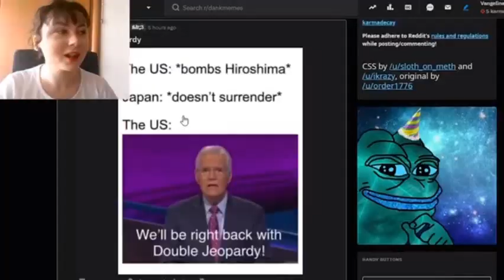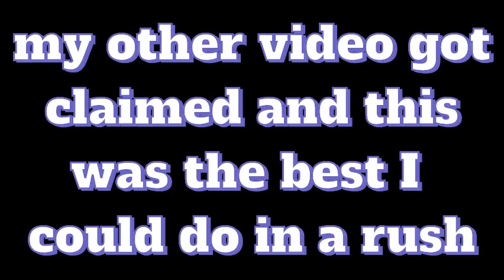VangelinaSkov but out of context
VangelinaSkov but out of context because the video I had ready for today got claimed before it was even public so yeah.